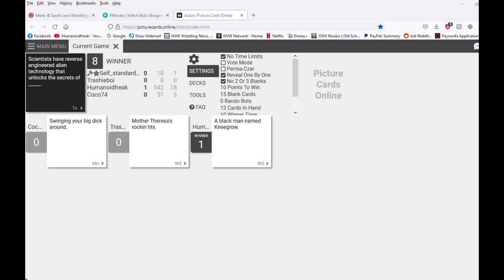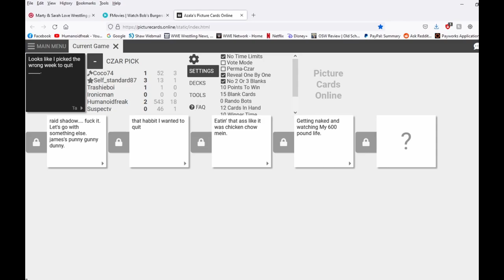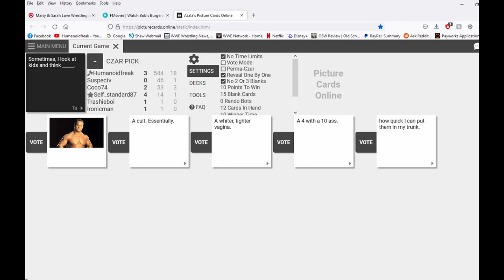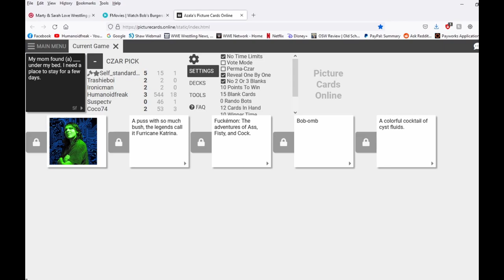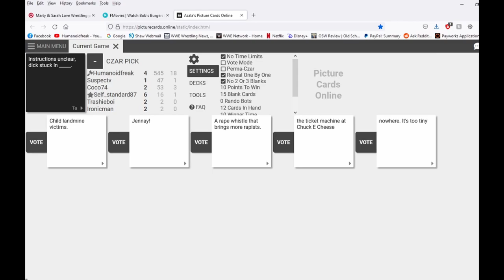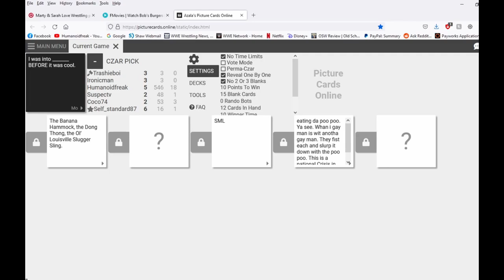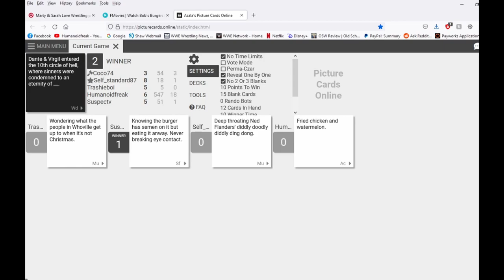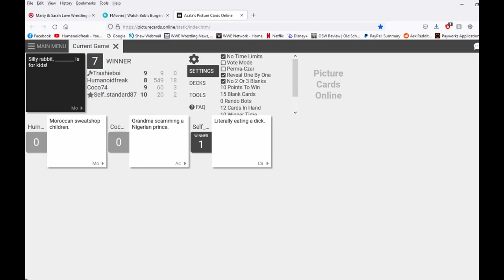Cards Against Humanity - Eating the poo poo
Ya see when a man luv a anotha man. THey slurp the poo poo and wit anotha man.